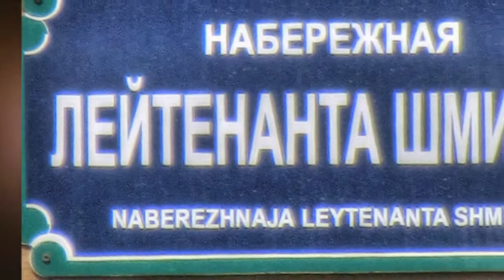Лейтенанта Шмидта наб., 13,Петербург путешествуем с Ларуссия